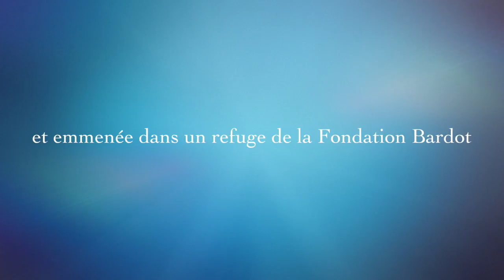Caline sauvée de l’abattoir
Câline, sauvée de l’abattoir.

Câline, montbéliarde des montagnes du Jura, était une vache si attachante que son éleveur ne se résolvait pas à l’envoyer « à la réforme », c’est-à-dire à l’abattoir.

Il contacta Humanimo, l’association prit alors l’affaire en main et chercha un refuge pour Câline.

C’est ainsi que le 16 octobre 2017, Câline arriva en Normandie, à la Mare Auzou de la Fondation Bardot, pour une retraite heureuse en compagnie d’autres rescapés.